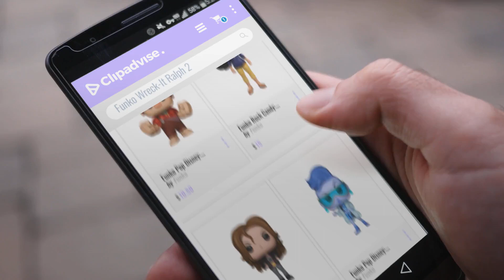Hot New Funko Pop Disney: Wreck-It Ralph 2: Funko Pop Disney: Wreck-It Ralph 2 - Wreck-It Ralph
Black Friday / Cyber Monday Funko Pop Disney: Wreck-It Ralph 2 - Wreck-It Ralph by Funko

Black Friday / Cyber Monday Funko Rock Candy: Disney Wreck It Ralph 2 - Comfy Princess Pocahontas, Fall Convention by Funko

Black Friday / Cyber Monday Funko Pop Disney: Wreck-It Ralph 2 - Shank by Funko

Black Friday / Cyber Monday Funko Pop Disney: Wreck-It Ralph 2 - Yess (Styles May Vary) by Funko

Black Friday / Cyber Monday Funko 33411 Pop Disney: Wreck-It Ralph 2 -Vanellope Collectible Figure, Multicolor by Funko

Black Friday / Cyber Monday Funko Pop Disney: Wreck-It Ralph 2 - Knowsmore by Funko

Black Friday / Cyber Monday Funko Pop Disney: Wreck-It Ralph 2 -Fix-It Felix by Funko

Try Also:
Wreck-ItRalph2FunkoPop